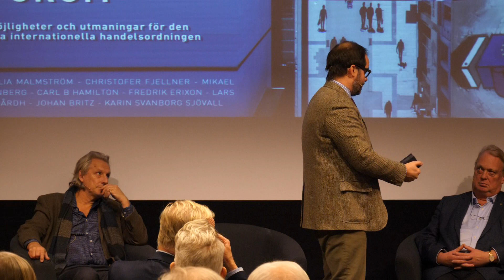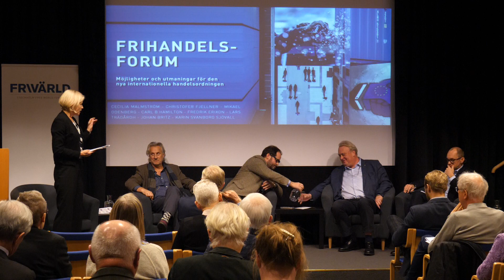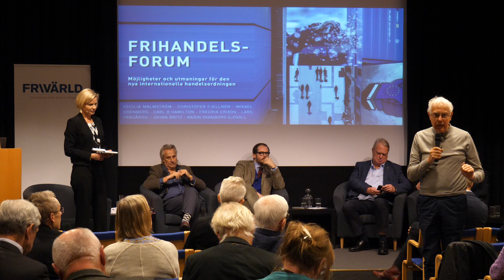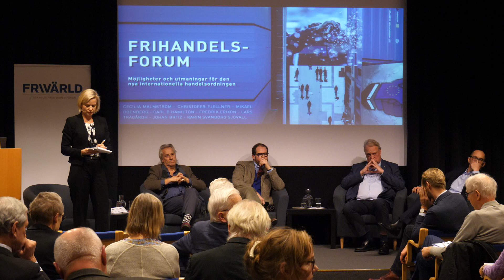Politik och opinionsbildning för frihandelns framtid 2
Medverkande: Fredrik Erixon,chef för den Bryssel-baserade tankesmedjan European Centre for International Political Economy (ECIPE); Johan Britz,chef för politik och påverkan vid Svenskt Näringsliv; Lars Trägårdh, professor i historia vid Ersta Sköndal Bräcke högskola och Mikael Odenberg, ordförande i Karolinska institutets konsistorium (styrelse), ledamot av Kungliga Krigsvetenskapsakademien och f.d. försvarsminister.Moderator: Anna Wieslander,nordeuropachef vid the Atlantic Council.